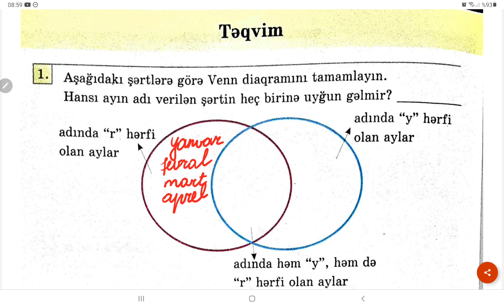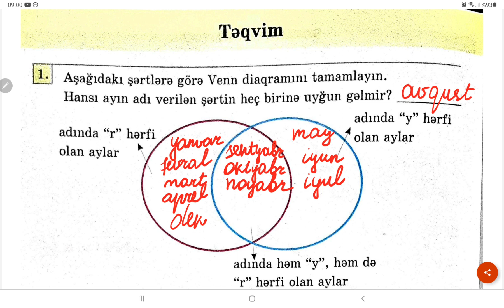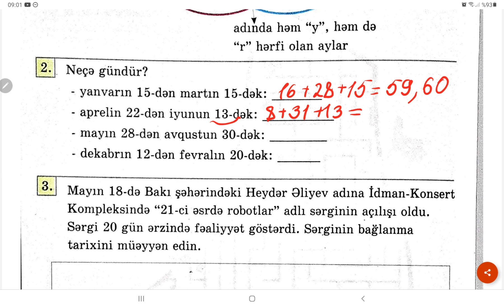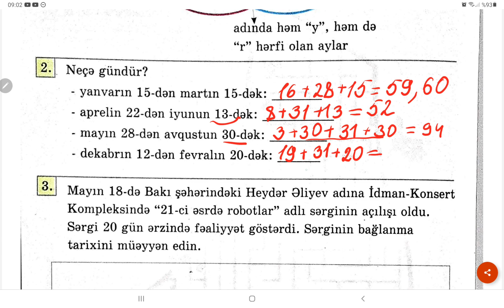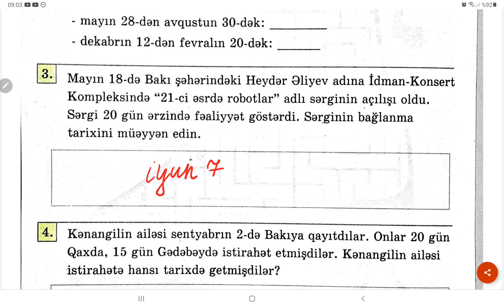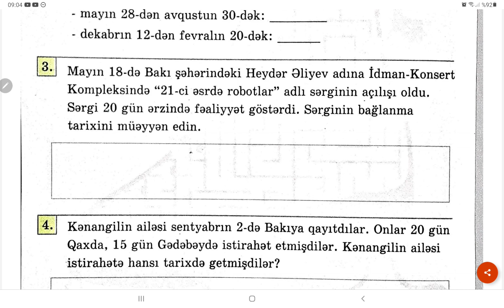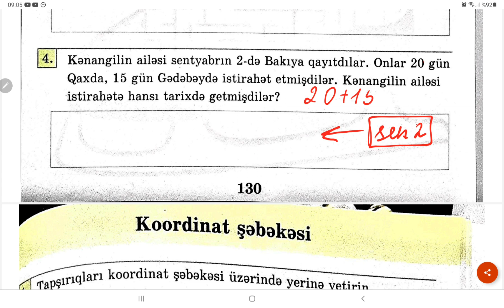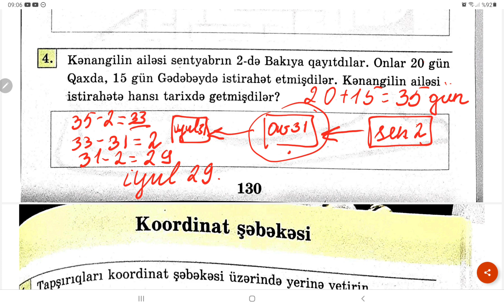3-cü sinif riyaziyyat iş dəftəri səhifə 130. Təqvim